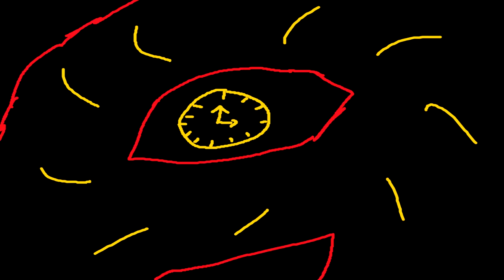Tell Me What To Draw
Tumblr - For anime picture reblogs and yugioh stuff. Has pretty much nothing to do with my videos.

Blogger - Where I post video scripts of upcoming videos and occasional write short stories

If you can't get enough of my videos you can always check out my non-WoW channels as well

My stream, where I'll play Yugioh sometimes, has nothing to do with Wow but its there if you want to talk to me through chat or something